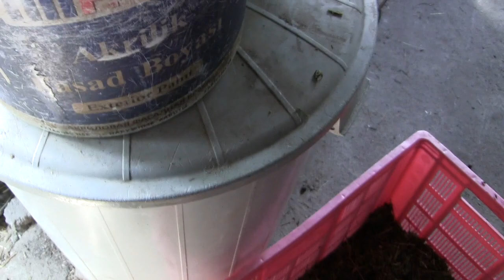ღორის მარტივი და იაფი საკვები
ვისაც გინდათ არხის განვითარება, შეგიძლიათ დაეხმაროთ განვითარებისთვის არხს.
საქართველოს ბანკი. GE41BG 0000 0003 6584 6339

თიბისი ბანკი. GE21TB 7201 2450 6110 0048
მოსე თაბუნიძე